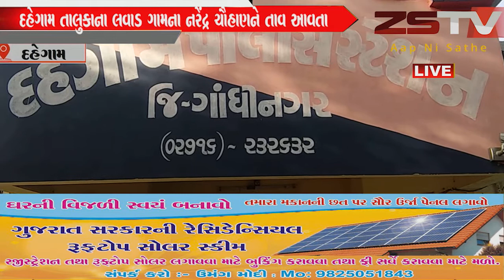દહેગામ તાલુકાના લવાડના એક યુવાનને પ્રાઈવેટ દવાખાનાના ડોક્ટર મનીષ